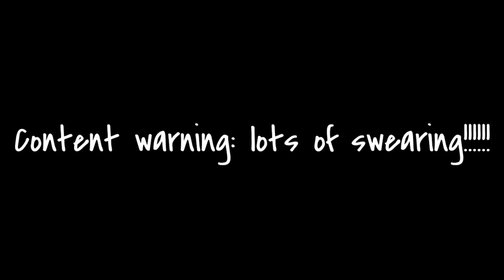(Rascalverse Post) Nala, lovestruckly & Vision vs. a Door (TW: Lots of swearing!!!)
CONTENT WARNING: LOTS OF SWEARING!!

"it's not a door, it's a thing of evil" - Nala 2k22.

this is a pure crackpost. the audio is from one of the episodes of The Legend of Vox Machina (expect a lot of edits from that show coming soon. I even have a tribute for Vax in the works).

there's a running gag in the show and campaign where the group struggle to open locked doors. the moment I heard this audio, I knew I wanted to use it for this trio. I even sent the scene to Autie, who said she wanted to be the tiny guy (Scanlan), so then I made VisionWorkings play Percy, since they're both incredibly smart. I got to play Vax, which is fine because he's my favourite character. altho it's kinda funny hearing Gaara's voice coming from Sakura.

this wouldn't be a Rascal casting for this show, it just fits our dynamic. I do kinda wanna do a Rascal cast for this, but I'm not sure who would play who yet. All I know is I would want myself as Keyleth, since she's my favourite female character out of the group. that would leave Kankuro as Vax (which tbh, would be kinda funny to hear Gaara's voice coming from his older brother). i was thinking about maybe casting Vision and Lotor as Vex and Percy respectively, and Autie as Pike. so would just be Scanlan & Grog left to cast. us the show is filled with swearing & sexual references so I'd wanna ask everyone of they were okay with it first.

I know there's drama within the Rascal Family at the moment, so hopefully this will cheer some of you up, or just make you laugh a little.

storyline: Myself, Autie and VisionWorkings (& apparently Husk, since I couldn't cut him out of the opening scene) are running late to a party hosted by Rascal Entertainments, where all the Rascals are. When we get there, we find the door locked. I try to pick the lock and fail miserably. Autie tries to help me pick the lock, but ends up injuring herself. VisionWorkings goes to look for a window to climb through and open the door from inside. While she does that, I try to hold Autie back from kicking the door down. she tries, but it fails anyways--and seconds later, Vision falls from the window on top of us.

hearing the commotion and thinking there's an attack, Rascal opens the door ready to fight, but finds it was just us, and asks us why we're so late and what all the noise was. none of us can bear to tell her that we couldn't open a door.